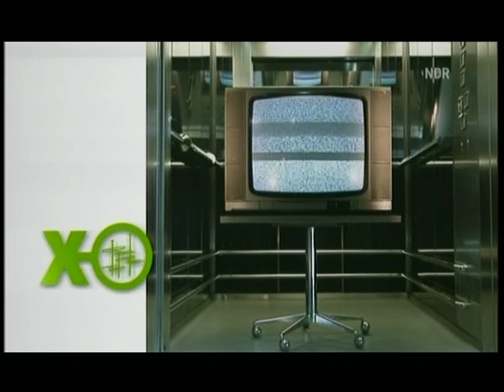Extra 3 Classix: Helgolands Polizeiauto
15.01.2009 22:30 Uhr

Eine Insel. Eine Straße. Ein Auto. Mehr müsste man zu dem ganzen Drama nicht sagen. Das Satiremagazin Extra 3 tut es trotzdem.